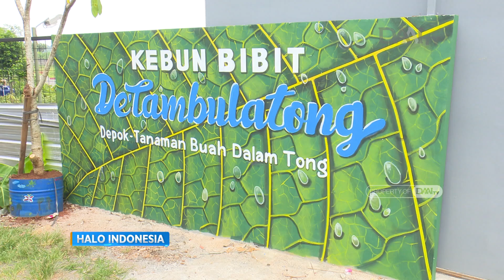Tren Bercocok Tanam Bisa Menjadi Peluang Usaha